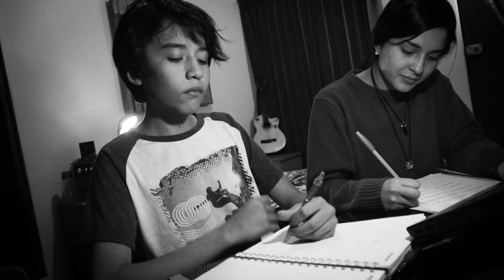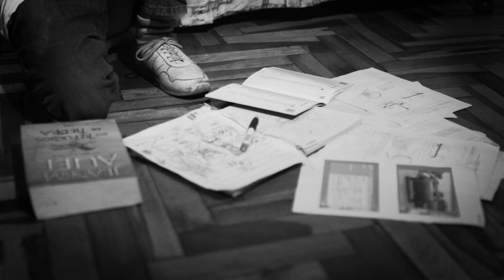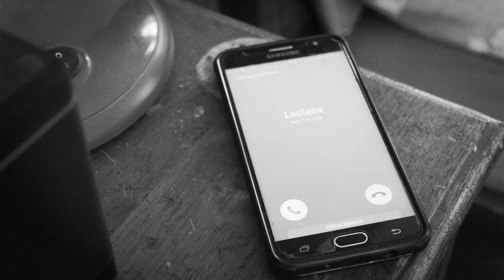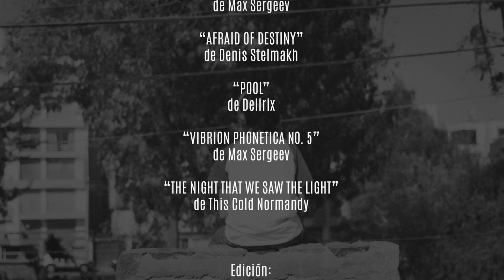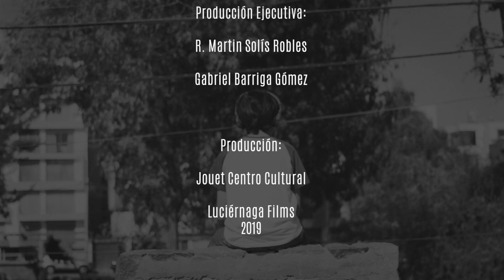ADENTRO (Inside) Shortfilm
Juanjo es un adolescente tratando de hallar solución a sus problemas, en su busqueda pronto se dará cuenta que las respuestas mas importantes de la vida las puede encontrar si busca dentro de uno mismo.

Producido por Luciernaga Films y Jouet Centro Cultural
Dirigido por Gabriel Barriga Gómez
Fotografia y edicion: R. Martin Solis Robles
Arequipa - Perú
2019